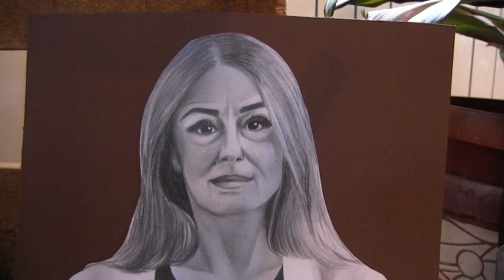MARIJA RADANOVIĆ SLIKARKA I IKONOPISAC 25 05 2021